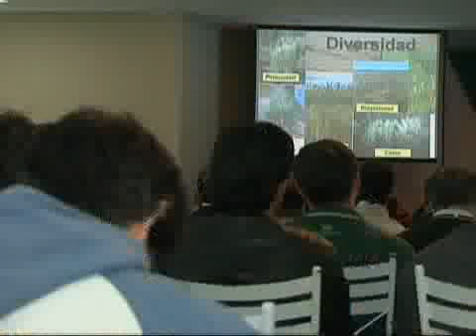Luciane Marla - RPC (Rede Paranaense de Comunicação)